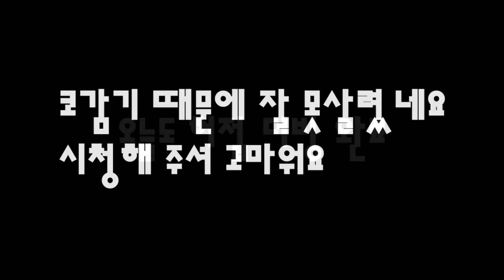엉클그랜파 5번째 더빙 - 케익사건